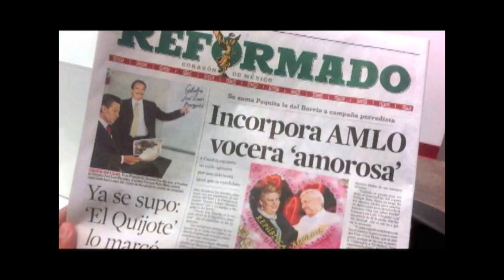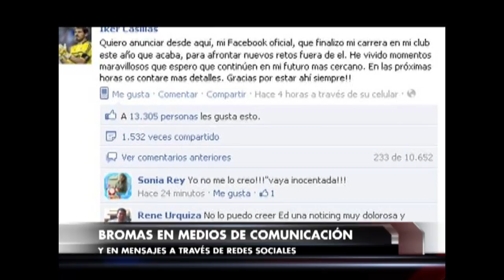28 de diciembre: día de los santos inocentes